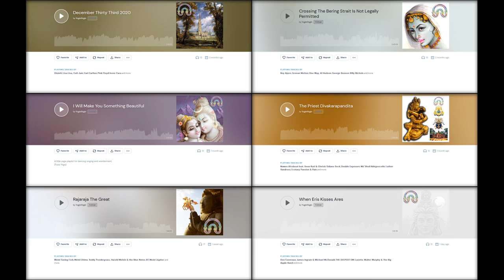YoginiYogin - Yoga Playlists (Light Hyphen Music)